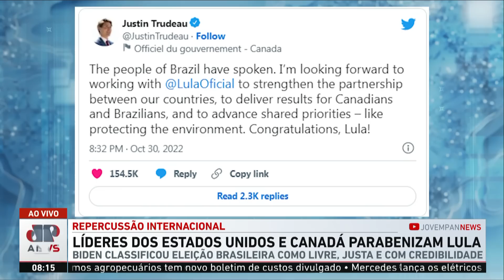Líderes dos EUA e Canadá parabenizam Lula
O presidente dos Estados Unidos, Joe Biden, parabenizou, neste domingo (30), o ex-presidente Lula (PT) pela vitória na corrida presidencial. Em comemoração à eleição de Lula, o futuro vice-presidente Geraldo Alckmin publicou um tuíte igual ao da vice-presidente dos Estados Unidos, Kamala Harris, quando Biden foi eleito em 2020: "Nós conseguimos". Assista ao Jornal da Manhã completo